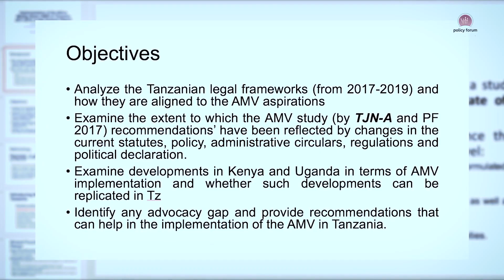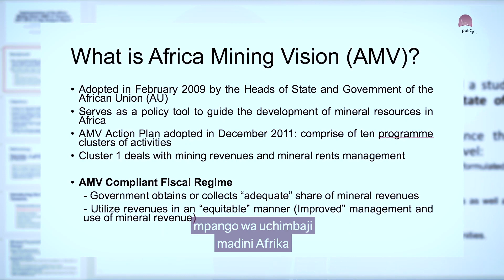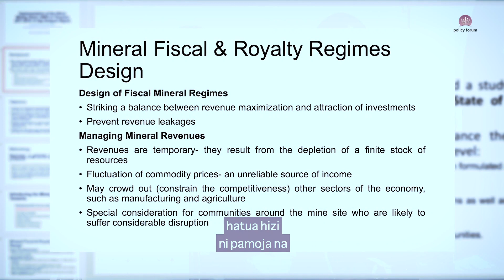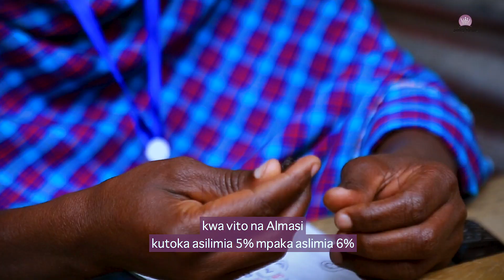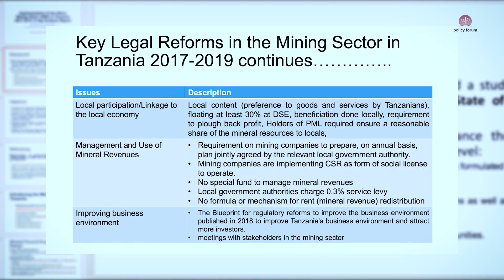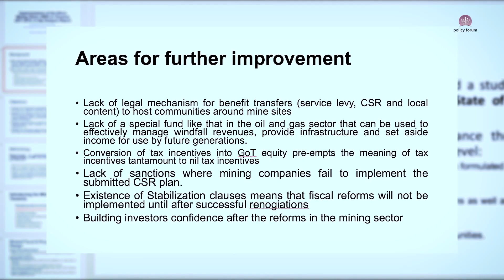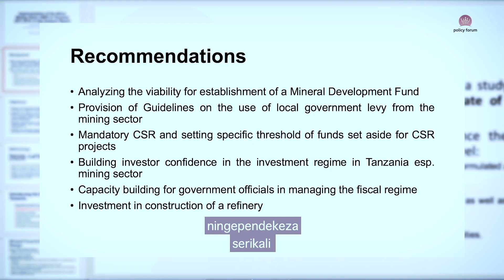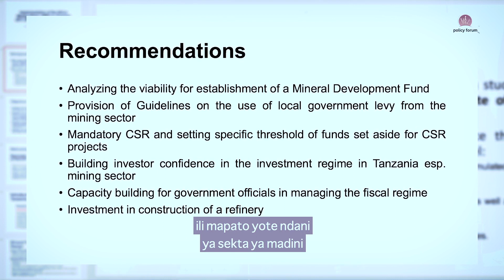Policy Forum Breakfast Debate March 2020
Due to COVID-19, Policy Forum (PF)  has resolved to having less human interaction which means We cannot hold our regular Policy Forum Breakfast Debates, but we can still bring you videos of policy discussions via our YouTube Channel.

The first video is on "The Analysis of the Implementation of the African Mining Vision (AMV) in Tanzania, 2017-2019" which contains a presentation made by Dr. Boniphace Luhende providing an overview of the state of the Mining sector in Tanzania , the gap analysis and the recommendations towards achieving the AMV aspirations.

The next video will be graced by Wajibu Institute of Public Accountability , A Review of  the Controller and Auditor General's (CAG) Report 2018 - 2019.

We invite interactions, questions and comments through the comment section.